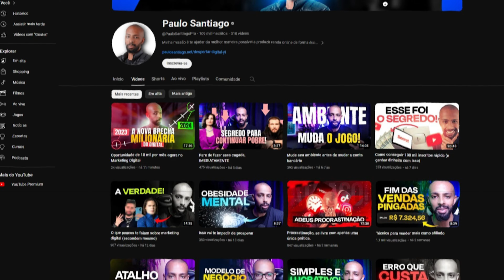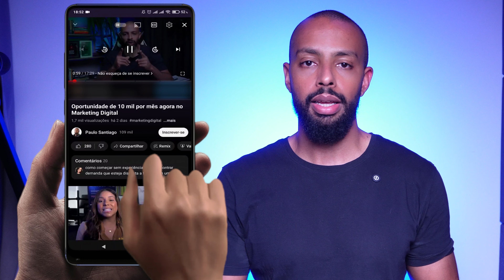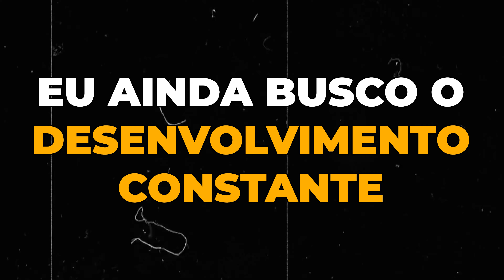10 MIL Por Mês Como Afiliado Com 3 Passos Simples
✅Quer falar com a gente? Tire suas dúvidas sobre nossos treinamentos e mentorias diretamente pelo WhatsApp↴
Vai ser um prazer conversar com você :)

Neste vídeo, vou revelar o segredo dos TOP afiliados para vender mais de 10 mil por mês. Se você quer descobrir como vender 10 mil como afiliado e alcançar o sucesso no marketing digital, este vídeo é para você. Vou compartilhar estratégias testadas e comprovadas que podem transformar seus resultados e levar suas vendas para outro nível, mesmo que você seja um afiliado iniciante.

Vamos explorar as práticas e ferramentas que os melhores afiliados utilizam para maximizar suas vendas. Vou explicar como planejar suas campanhas de marketing digital de forma eficaz, escolher os produtos certos para promover e criar conteúdo que realmente engaja seu público-alvo. Você aprenderá a aplicar essas estratégias para se destacar no mercado e aumentar seus ganhos consistentemente.

Se você é um afiliado iniciante e quer saber como os TOP afiliados conseguem vender 10 mil ou mais por mês, não perca este vídeo. Com minhas dicas práticas e fáceis de entender, você poderá começar a implementar essas estratégias no seu próprio negócio e ver resultados significativos. Assista agora e descubra como vender 10 mil como afiliado e transformar seu caminho no marketing digital!

MOMENTOS DO VÍDEO:
0:00 - Não esqueça de se inscrever 🔔
0:01 - Introdução: Como faturar R$10.000 por mês como afiliado iniciante
0:17 - Estratégias de afiliados iniciantes para alcançar resultados
0:44 - Dúvida de um seguidor do Instagram sobre faturamento como afiliado iniciante
1:22 - Três pontos essenciais para ser um top afiliado iniciante
2:00 - Ferrinho de dentista: Importância de atenção aos detalhes
4:10 - Necessidade de monitorar campanhas regularmente
5:00 - Descubra a chave para iniciar sua jornada no tráfego pago
5:52 - Importância de dominar múltiplas estratégias de tráfego
6:38 - Evitando dependência de uma única estratégia ou produto
7:50 - Importância de continuar aprendendo e se desenvolvendo
8:55 - A importância da proximidade com o produtor
10:10 - Benefícios de ter informações privilegiadas do produtor
11:50 - Importância de pedir insumos e dados ao produtor
13:00 - Conclusão: Coloque em prática os três pontos para sucesso como afiliado iniciante
13:50 - O próximo passo para transformar seu faturamento online